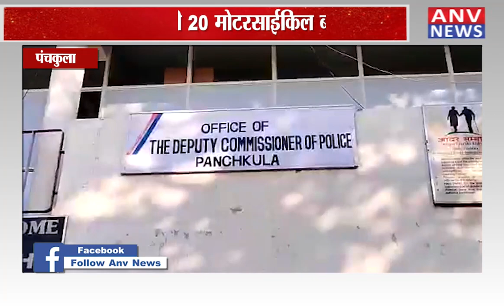पंचकूला : मोटरसाइकिल चोरी के 2 गैंग का पर्दाफाश